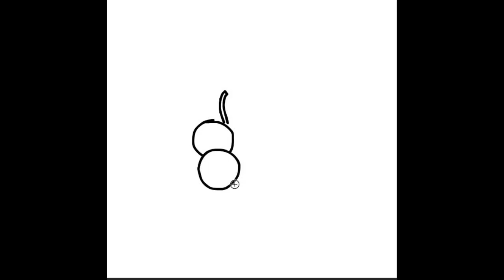🌈Easy Grapes drawing step by step | How to Draw Grapes for kids .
Easy Grapes drawing step by step | How to Draw Grapes .

Hello Viewers

This three dots easy grapes drawing from digital colour.
Try and enjoy it.

How do you draw a easy grapes?
How do you draw grapes in the shades?
How do you draw grapes leaves?
How do you draw a perfect grapes?